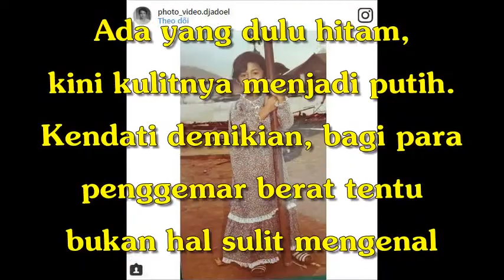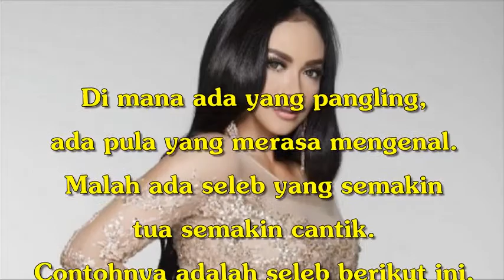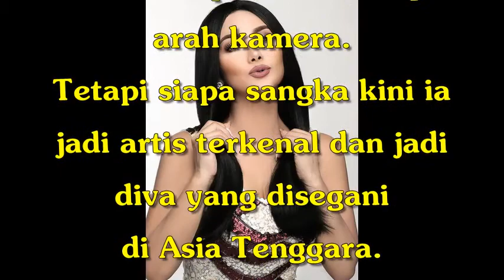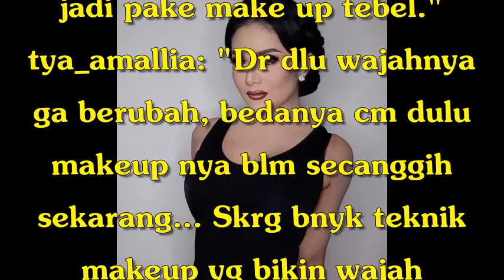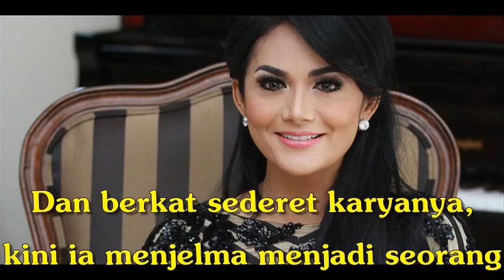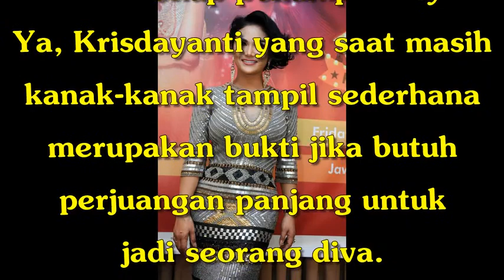Kecilnya Sederhana Begini, Siapa Sangka saat Dewasa Jadi Diva dan Kerap Tampil Glamor